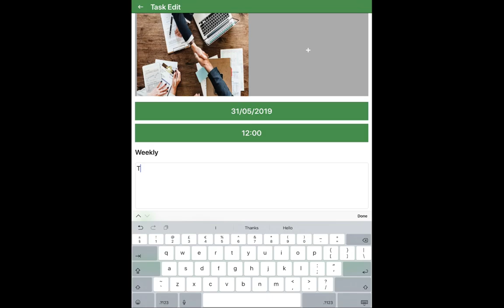Notice Frame Edit V2 12 9 Gen 2 Youtube ver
This video shows how easy it is to edit picture tasks on the amazing new app Notice Frame.

Keep your appointments - slideshow your To Do List with the clutter-busting task list app - Notice Frame

Notice Frame is the first app that rag rates your task pictures and shows them in a slideshow as a constant reminder.

Notice Frame at a Glance

1. Create pictures for pending tasks or events
2. Slideshows your created picture task list as a constant reminder with an added twist of  a countdown timer telling you time remaining till  start of each  task
3. Rag rates the task picture frames (red, amber or green) to indicate most urgent. Frames change colour as task start time approaches.
4. Add notes to task pictures to make them more meaningful
5. Make created tasks recurrent
6. Change transitions in the slideshow